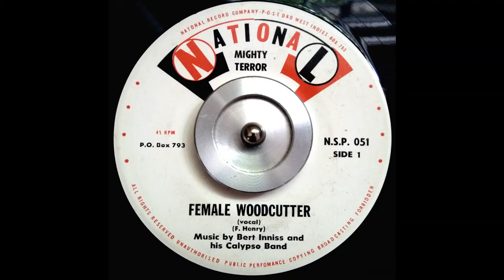Mighty Terror - Female Woodcutter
Mid-1960s calypso from Fitzgerald Henry, the man with the golden voice, the Mighty Terror!